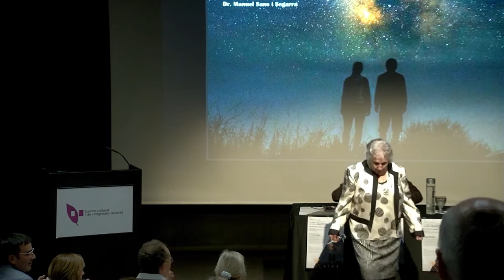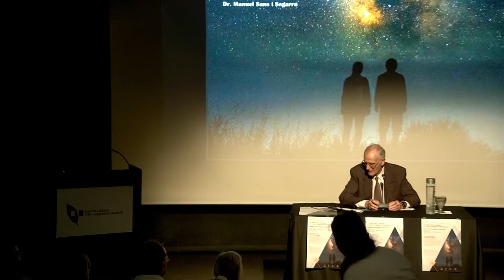DR Manuel Sans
Conferència del doctor Manuel Sans i Segarra sota el títol «La mort física suposa la fi de la nostra existència?»